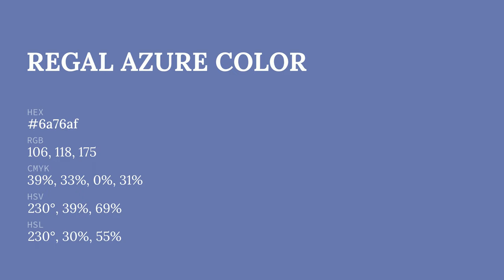Regal Azure color 6a76af hex color - Blue color - Warm color 6a76af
What color is Regal Azure ? 6a76af hex color - Blue color - Warm color 6a76af

Hex 6a76af Color Code is also known as Regal Azure color.

Hex 6a76af Color code in RGB color code model is created after adding 41.57% red color, 46.27% green color and 68.63% blue color.
Hex 6a76af Color code in CMYK color (process color) code model is generated after subtraction of 39% cyan, 32% magenta, 0% yellow and 31% black.